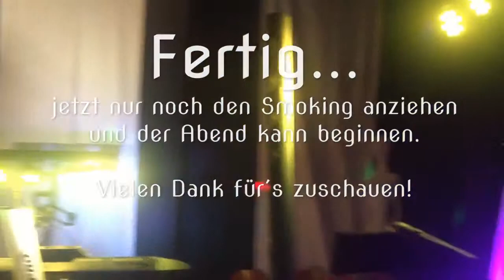Platzbedarf 03 - große Bühne 120 Gäste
Starnberger See, große Bühne. Dieses Video zeigt die perfekte Bühne. Viel Platz ... es ist nichts hinzuzufügen das Video sagt und zeigt alles.